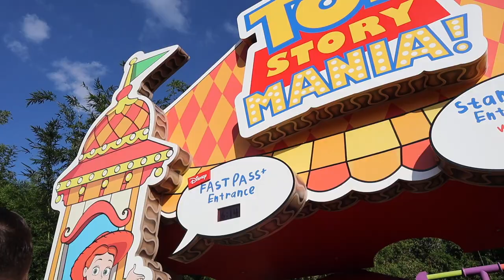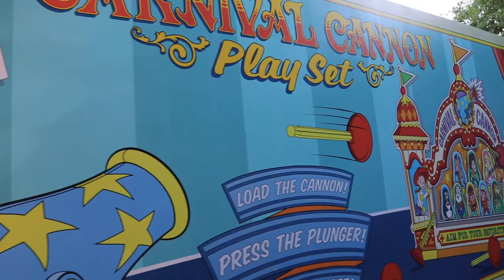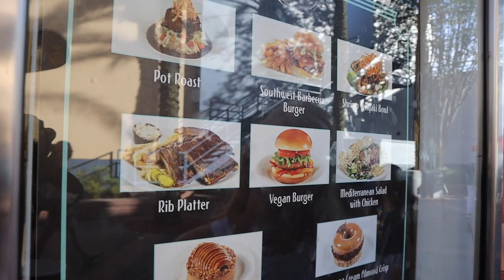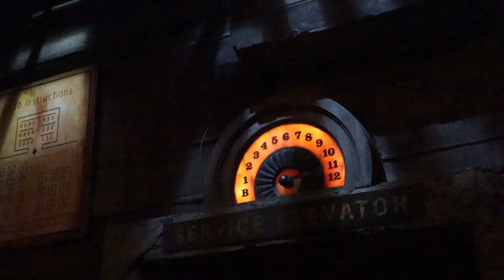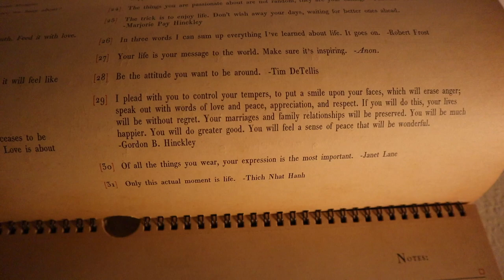Screaming Our Lungs Out on Tower of Terror! | Moving Forward with IVF & Hollywood Studios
Our day started out as busy as can be (which we did not vlog!), so a relaxed trip to Hollywood Studios was exactly what we needed to end it. We hop on a tram and are greeted by the beautiful Hollywood Boulevard. So many shops are closed right now, but we understand updates need to happen sometimes. We first take on our Toy Story Mania fast pass. Peter gets his highest score ever! Then, we take a gamble on the Rock n' Rollercoaster single rider line... It was such a short wait and it felt so good to be back on one of our favorite rides. Before the main event (our Tower of Terror fast pass we've waited so long for!) we talk our next steps with IVF. The follow up appointment went great and we are so excited the wait for our frozen embryo transfer isn't long at all. After screaming our lungs out, we are responsible and head home. Thanks for coming along with us and cheering Peter through his runDisney training!